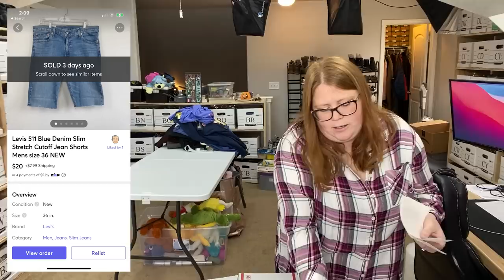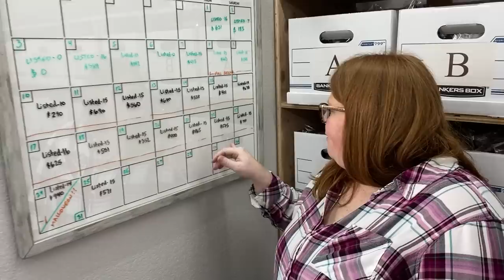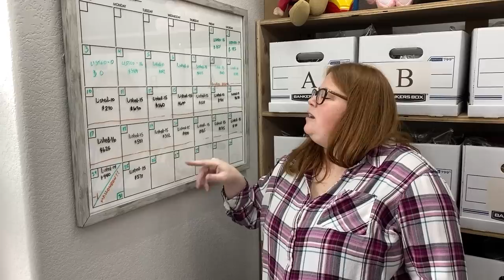This is one area we are failing at! Picking and shipping what sold!